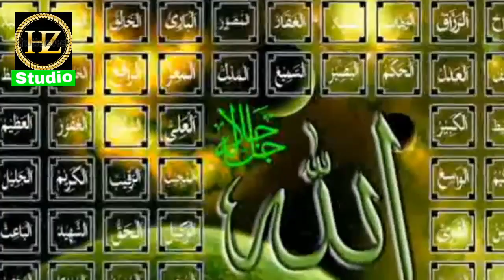Hridoy Majhe Mala Gathi New Naat //Hadiuz zaman//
TITLE _Hridoy Majhe Mala Gathi

ARTIST _ Ashique elahi

LABEL _H ZAMAN STUDIO